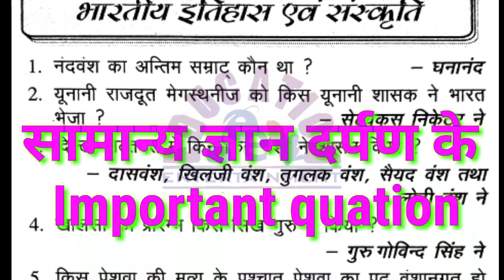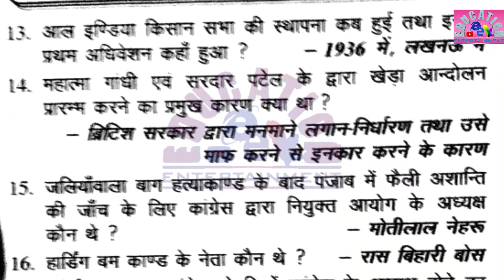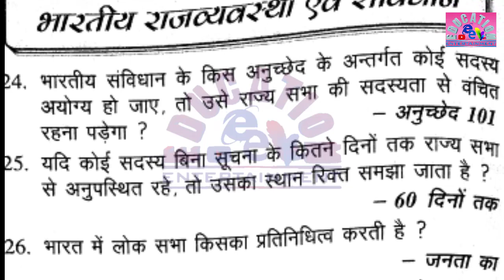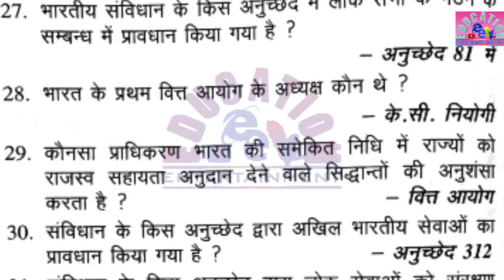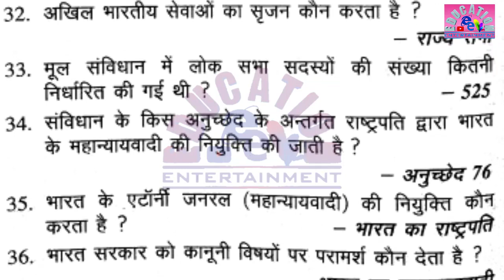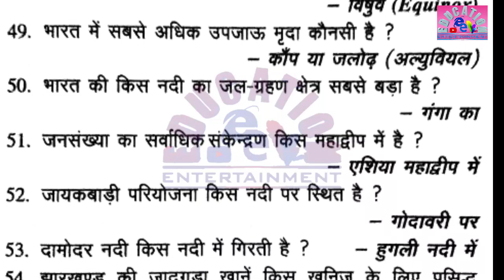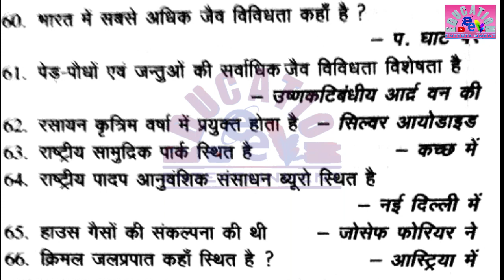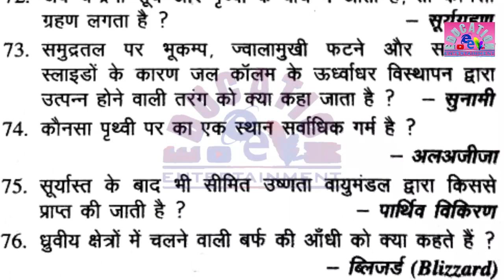सामान्य ज्ञान दर्पण के सारभूत तत्व कोष अगस्त 2018|| भारतीय इतिहास, राजव्यवस्था एवं संविधान, भूगोल